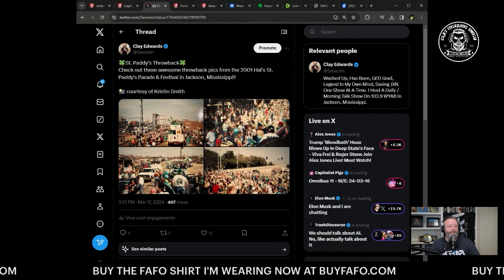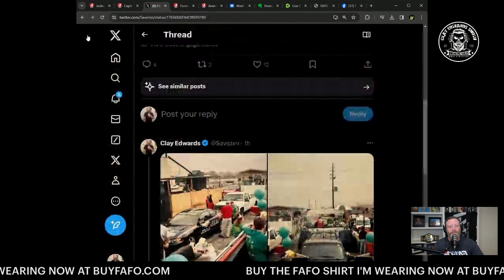ST. PADDY'S PARADE - JACKSON, MISSISSIPPI 2001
Check out these throwback pics from the 2001 Jackson, Mississippi St. Paddy's parade